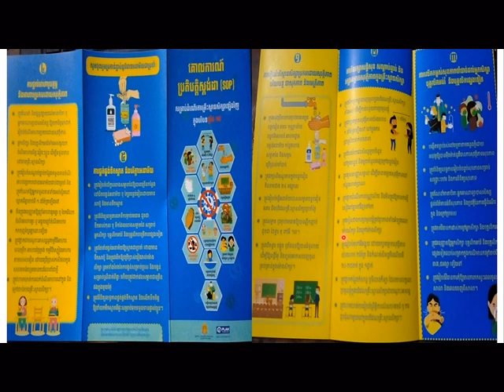ការផ្សព្វផ្សាយការការពារជម្ងឺCodid 19 nនៅភូមិផ្អាវ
យើងរួមគ្នាប្រឆាំងនិងជម្ងឺCOVID-19